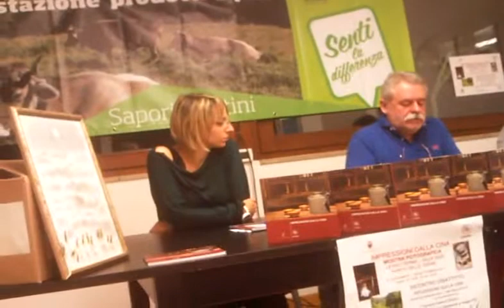Fernando Orlandi incontro riflessioni sulla Cina